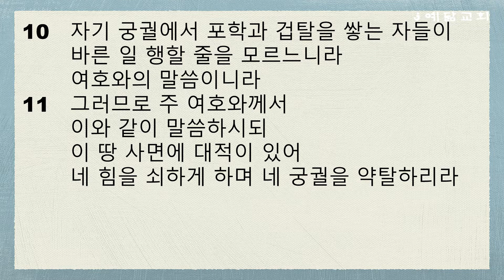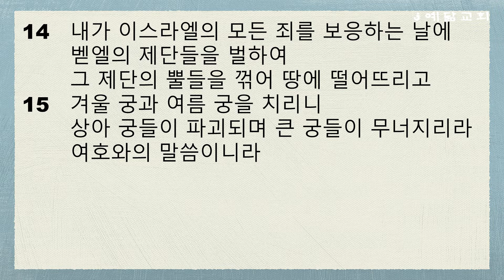연대기별 성경통독(요나 1~4장, 아모스 1~3장)